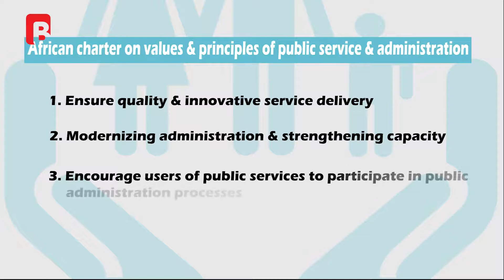1st CONFERENCE OF STATE TO THE AFRICAN CHARTER BUSINESS NEWS 13th Nov 2018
We pride ourselves in being the first ever Kenyan TV station to bring you an exclusive business bulletin, in depth business analysis and fair coverage.